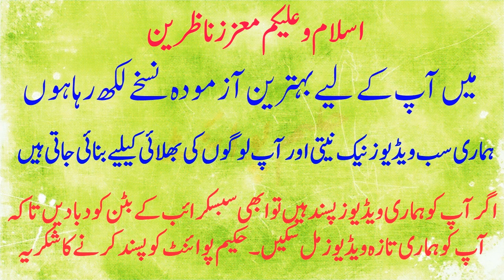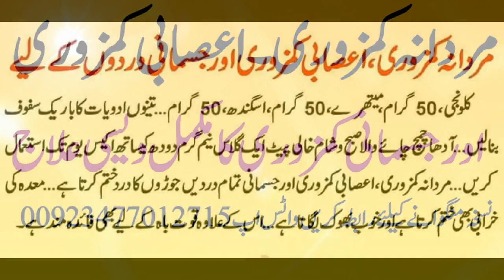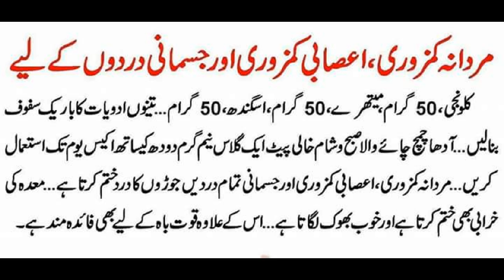MARDANA MAMZORO ASABI KAMZORI KA DESI ELAJ